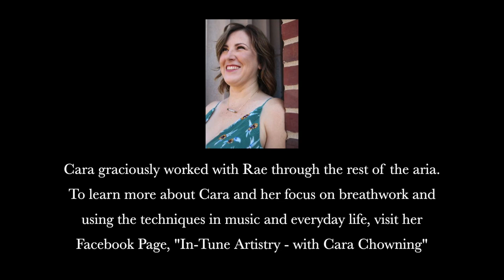LOOC Off Book: Cara Chowning (Episode 4)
Welcome pianist and coach, Cara Chowning, to our latest episode of LOOC: Off Book! Aside from her musical talent, Cara is a yoga and breathwork instructor. Check out In-tune Artistry with Cara Chowning to learn more, and enjoy as she demonstrates this holistic application to the performance of OC's own Raegan Shrum. Thank you, Cara! Don't forget to check out her blog post where she stresses why NOW is the time to make a change and take a chance in your music and your career.